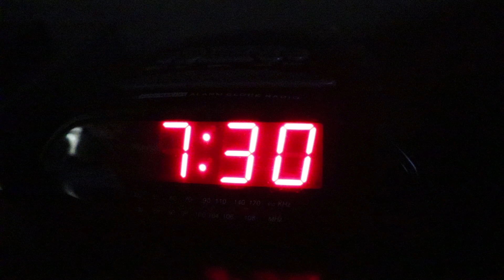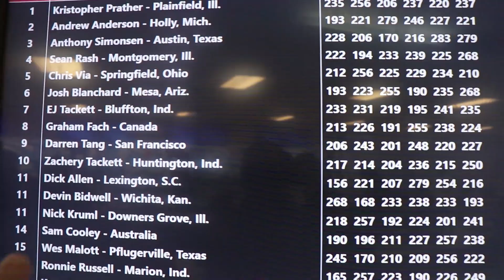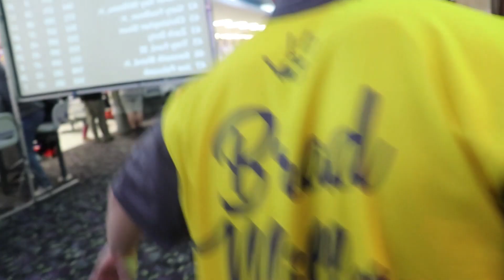PBA Tulsa Open Day 1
Brads journey through the first day of the PBA Falll Swing. Plenty of gutter balls were thrown in route to a +113 6 game block.

Thanks ya'll

GO BOWLING!!!